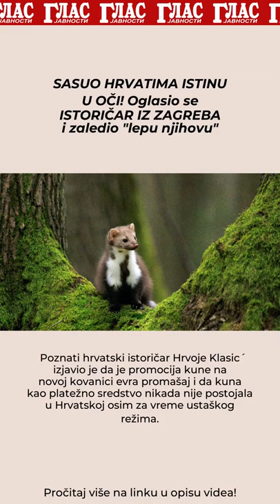SASUO HRVATIMA ISTINU U OČI! Oglasio se ISTORIČAR IZ ZAGREBA i zaledio "lepu njihovu"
Poznati hrvatski istoričar Hrvoje Klasić izjavio je da je promocija kune na novoj kovanici evra promašaj i da kuna kao platežno sredstvo nikada nije postojala u Hrvatskoj osim za vreme ustaškog režima.